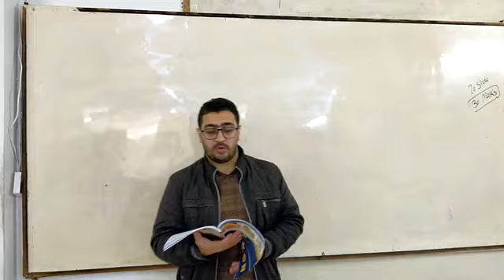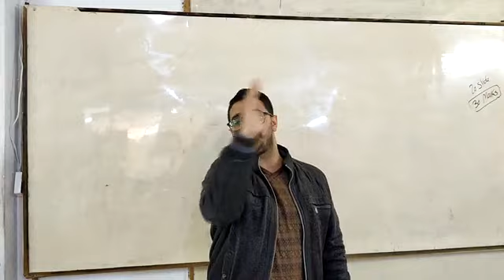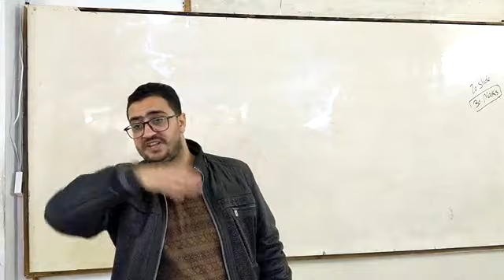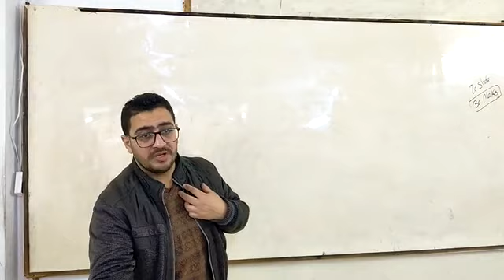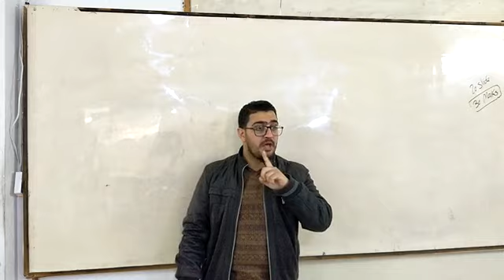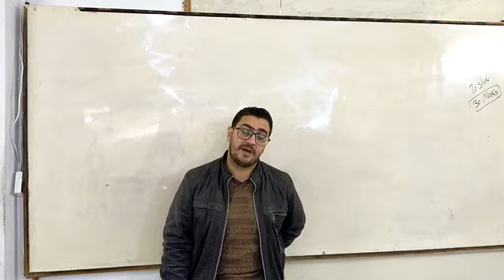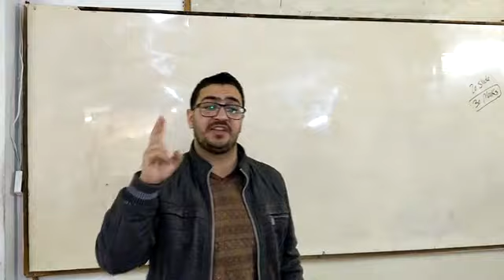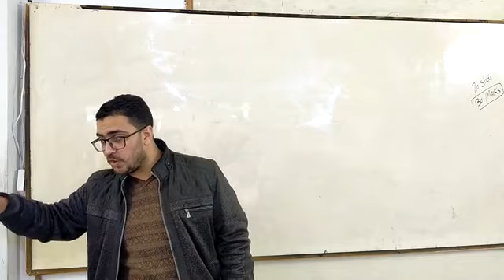Respiratory Function of Blood 2_Dr.Ahmed Hassan Elbatahgy